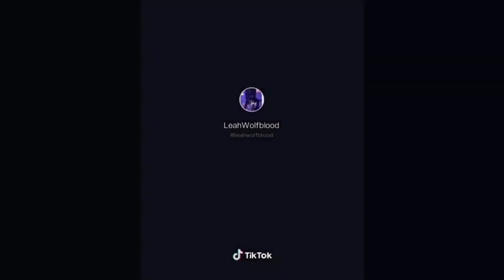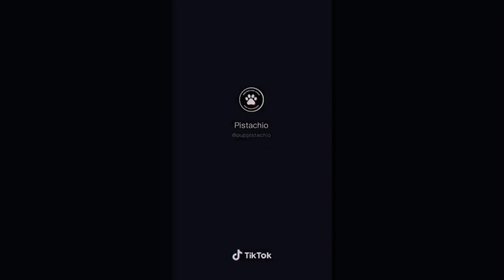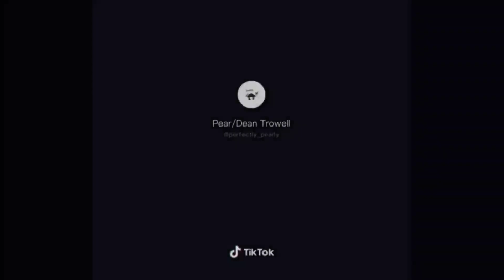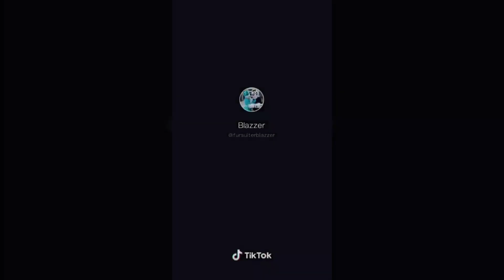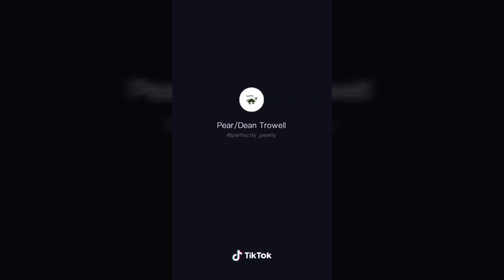Human Pup / Puppy Play Tik Toks that make me uncomfortable